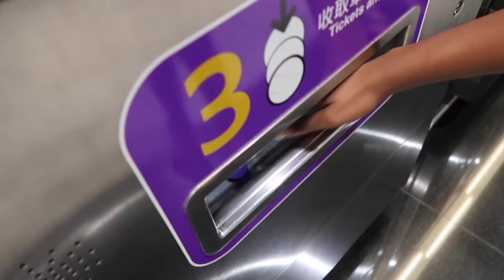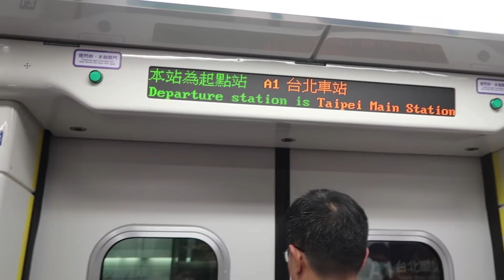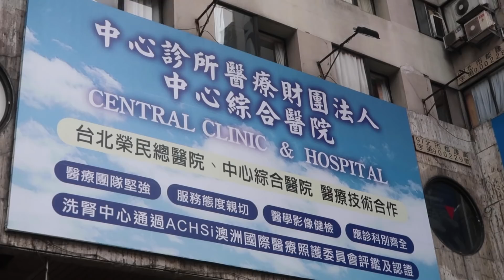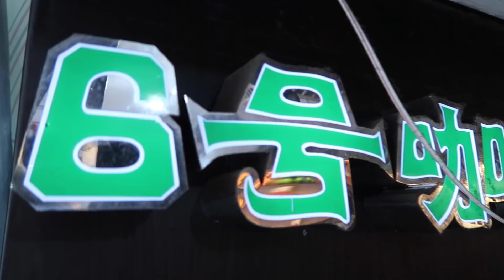A first timer's impressions of Asia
A new friend’s first time to Asia.  UK accents and “whompers” (one piece?).  One more attempt to get a fix on what’s wrong with me.  Thank god I went.  Now I can hit the road.

VLOGGER 1on1:
Interview unique vloggers from around the world

JY_VLOG #592